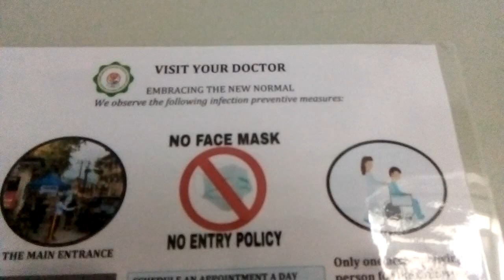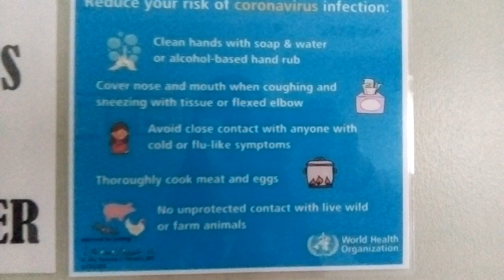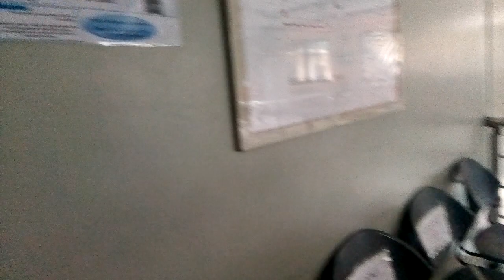DOCTORS APPOINTMENT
July 30, 2020 @Notre Dame Hospital, Baguio City